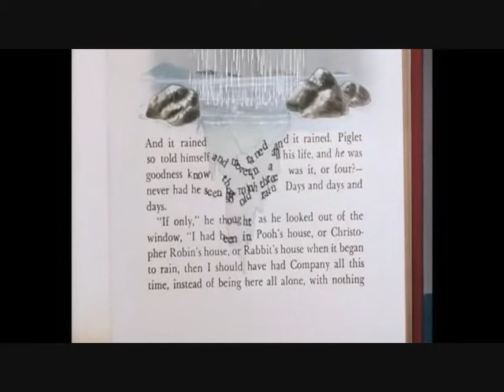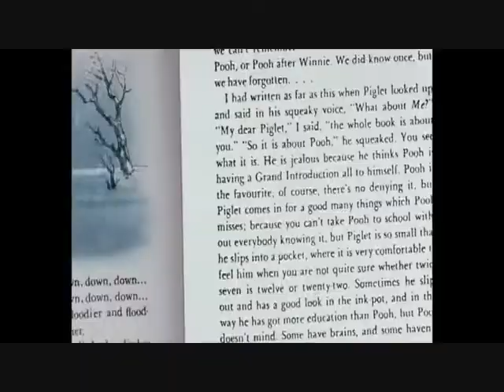The Many Adventures of Spike the Dragon Part 17: "The Rain Rain Rain Came Down Down Down"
Here is part seventeen of The Many Adventures of Spike the Dragon
uranimated18
Stephen Druschke Films
Hasbro
retro VHS trailers
Movieclips
Uncle Grandpa
Emile Fischer
dc297839